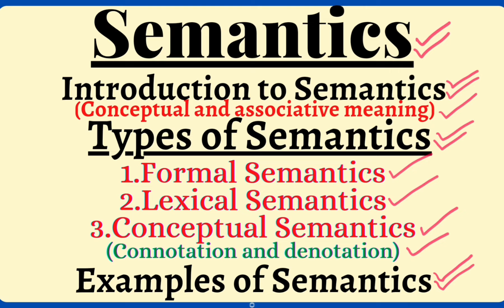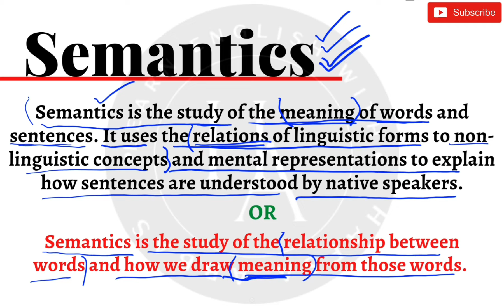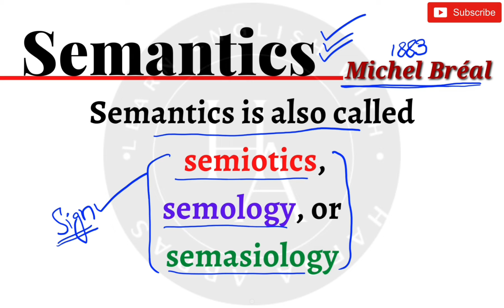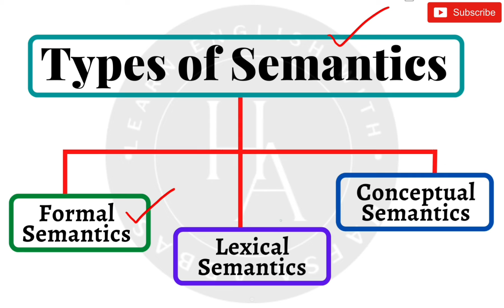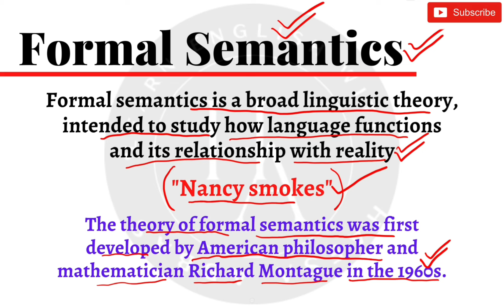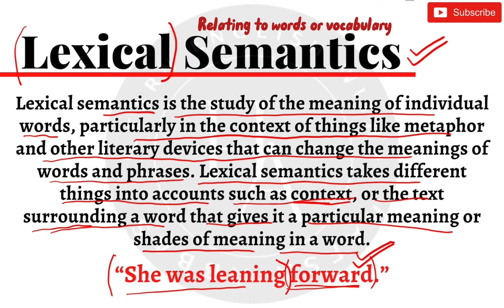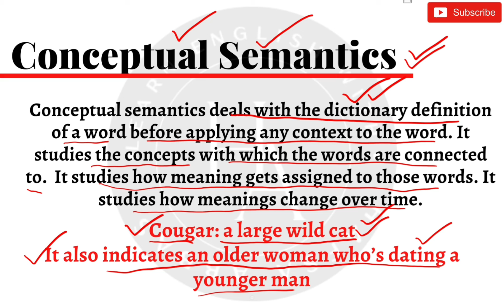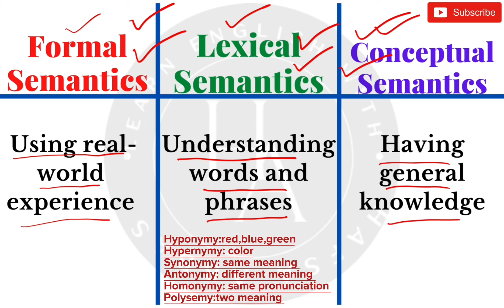[Sub]Semantics-What is Semantics?|Types of Semantics|Examples of Semantics in Hindi